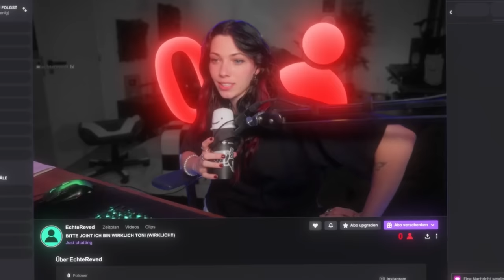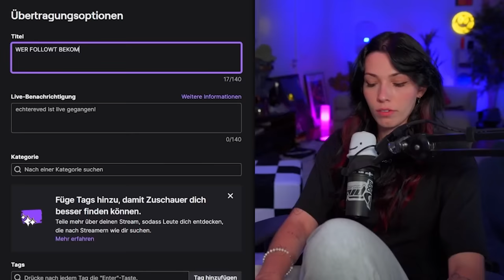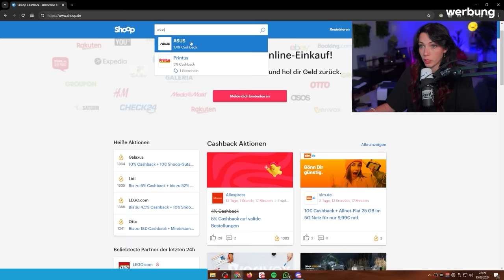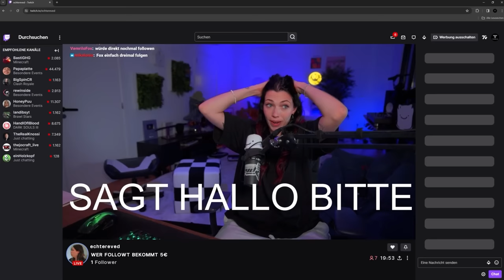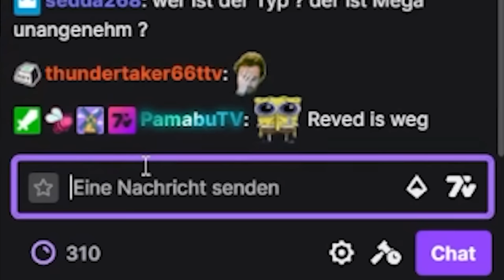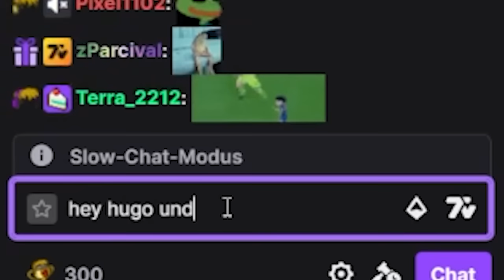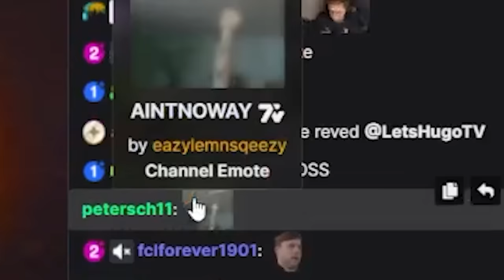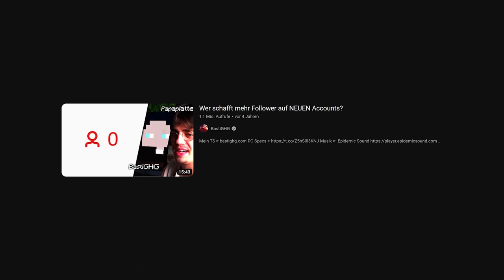Ich war Live, aber keiner wusste es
Ich habe heimlich auf einem neuen Account ohne Werbung gestreamt, schaut bis zum Ende um zu sehen wie viele Follower ich es geschafft habe in 24 Stunden zu bekommen!

Exklusiver Content in meiner WhatsApp Gruppe!